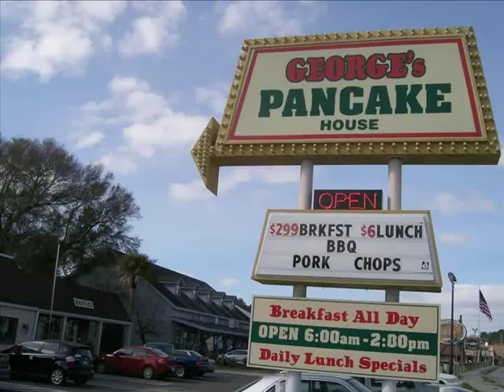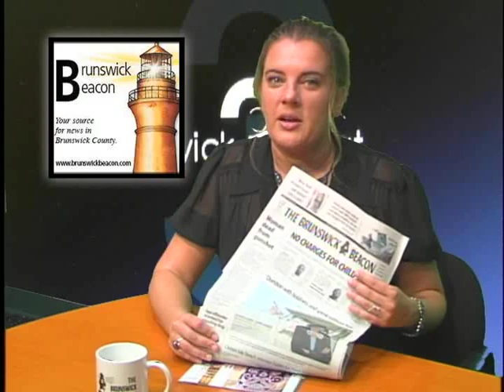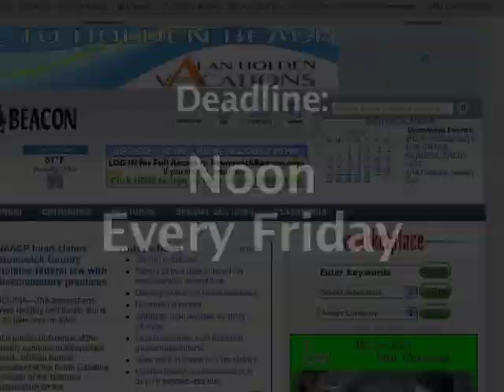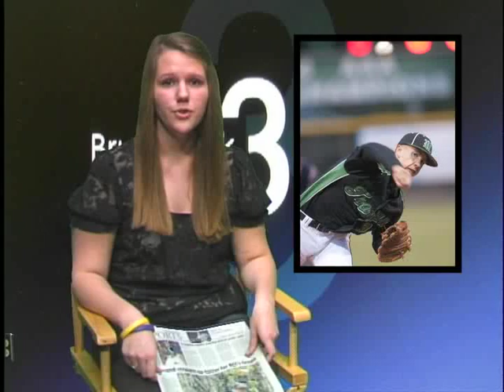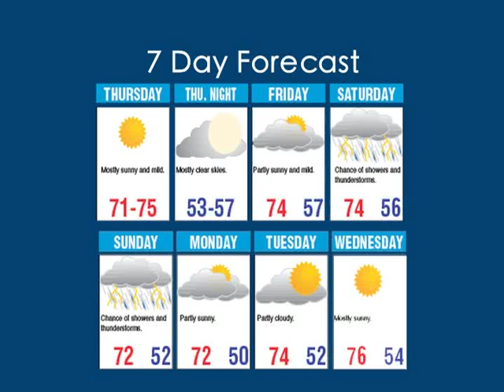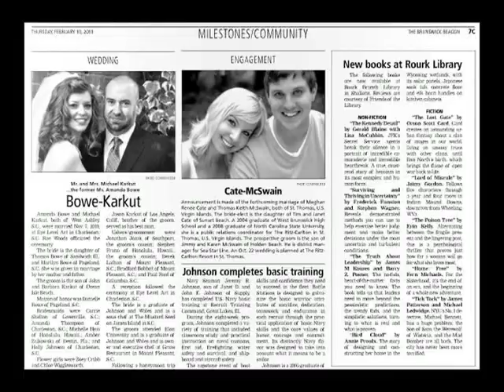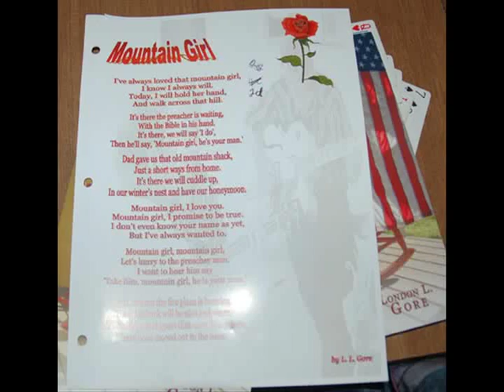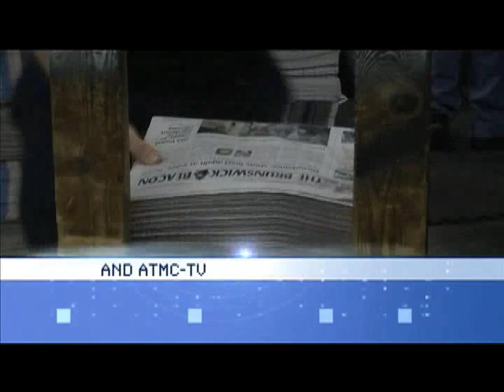Brunswick Beat for March 14, 2012